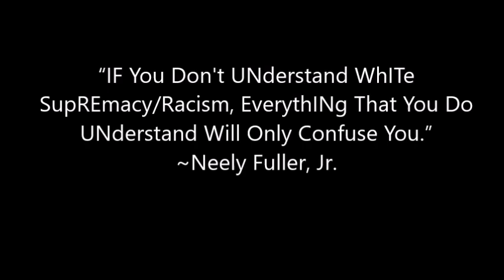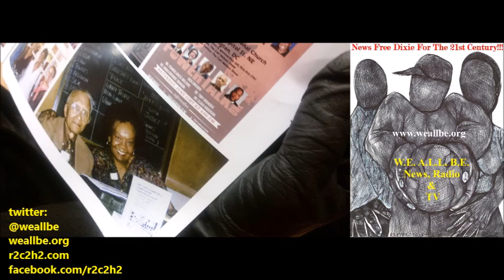Neely Fuller, Jr. On Dr. Frances CREss WElsINg, Black Holocaust, @NMAAHC & WhITe SupREmacy